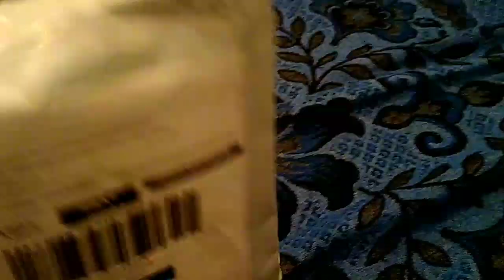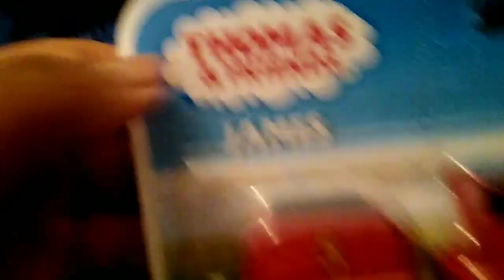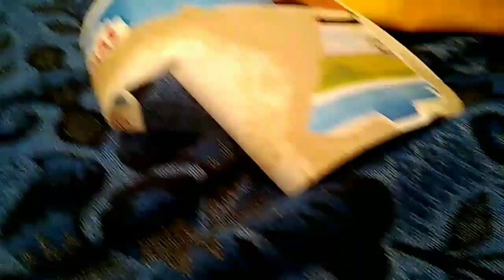Unboxing Do James Push Along Thomas e seus amigos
Bem meu James chegou